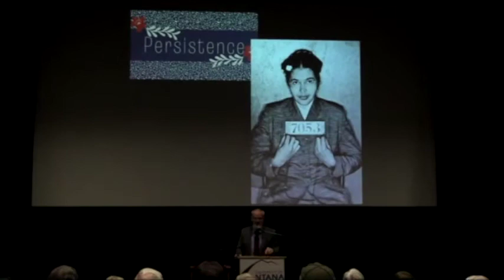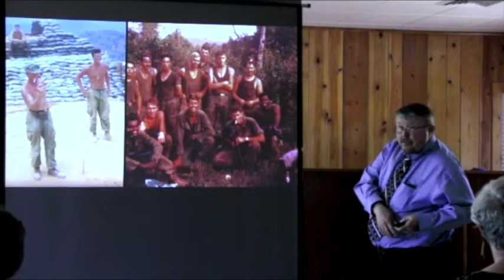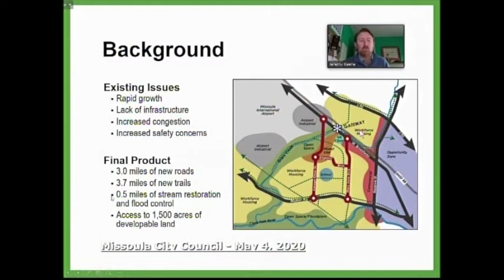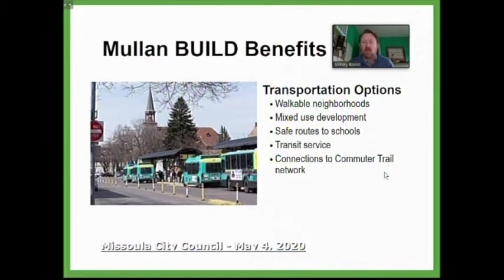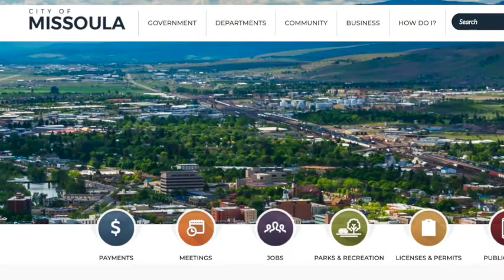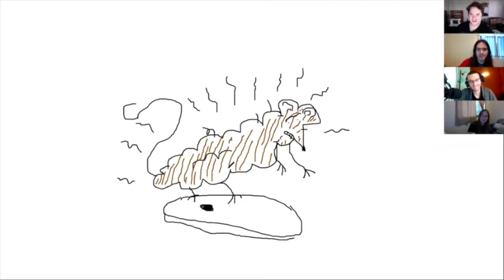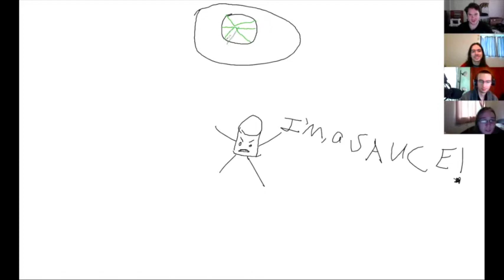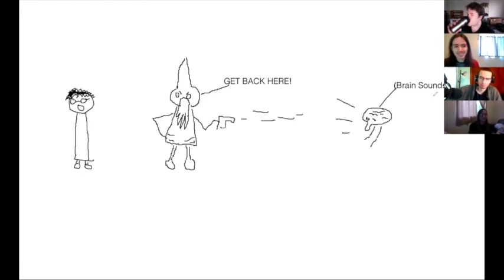Wake Up Missoula 05-08-2020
We have a couple pre-made videos for your viewing pleasure. also City talks about dropping some dollars on a Mullan Area Master Plan that will connect Mullan Road with Broadway in different areas that lacked access. Scott has dubbin' Stuff and local area shows to tease. If you're stuck inside, let Wake Up Missoula stay by your side